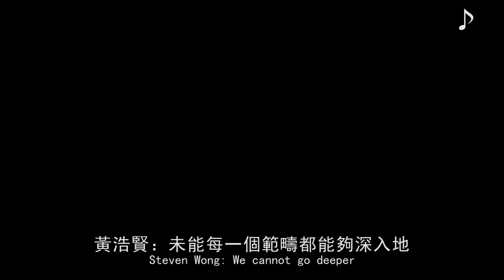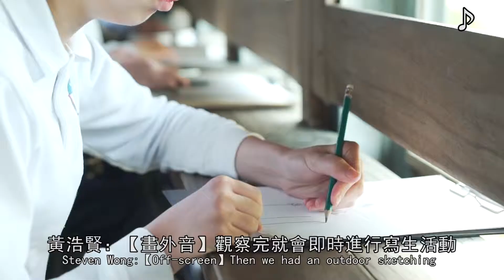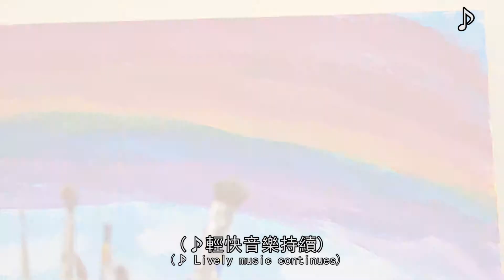「藝燃薪－展能藝術計劃」香港紅字會甘迺迪中心 (17/18 回顧)